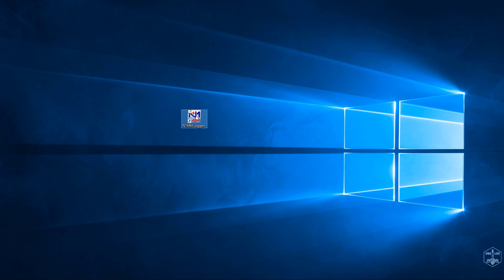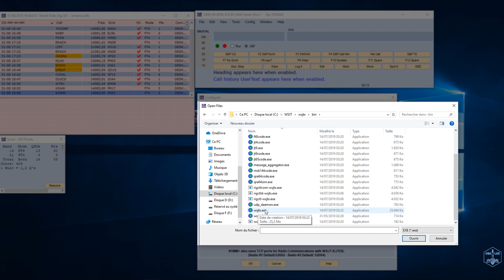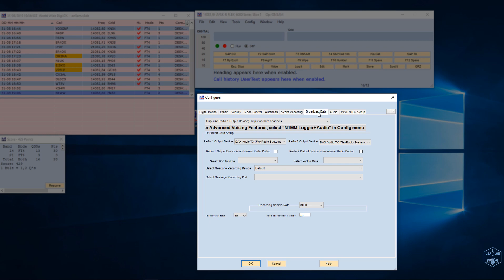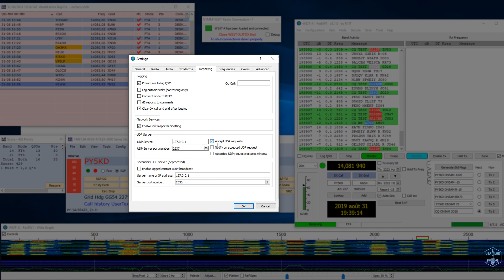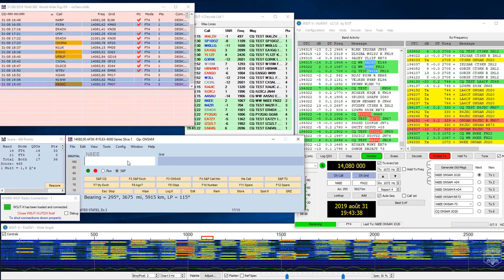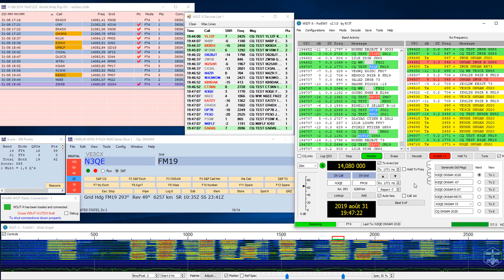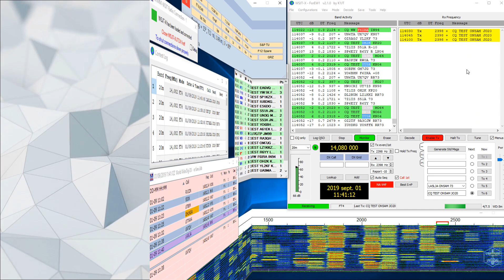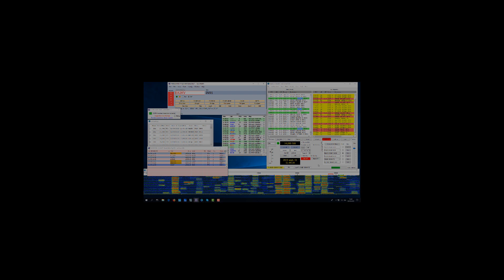Contest FT4 wsjtx-N1MM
Voici un tutoriel pour faire de l' FT4 en Contest suite au WW DIGI DX Contest de fin août 2019.
Titre:  Sad Robot
Auteur: Pornophonique
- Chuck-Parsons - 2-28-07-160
- extrait de TFHats F- Machine-160
- Vidian - aether_theories_1